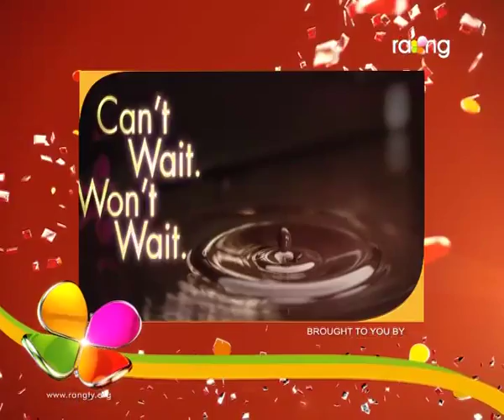Bharaghar | 3rd Oct | Full Episode | No 376